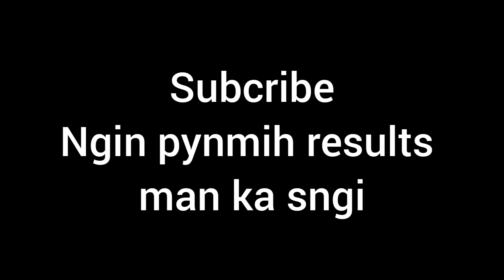Shillong, jowai, ladrymbai Teer result 06/01/2023